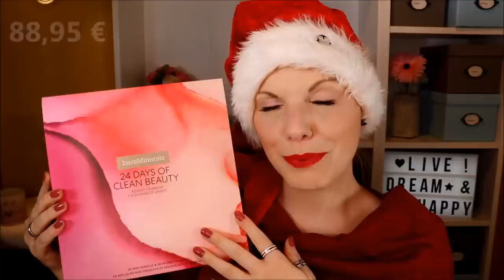EINFACH WOW! BAREMINERALS Adventskalender 2019 | Alle 24 Türchen öffnen & Verlosung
Und weiter geht die wilde Reise durch den Dschungel der ganzen Adventskalender die wir 2019 in den Läden und online finden.

Heute zeige ich dir den kompletten Inhalt der 24 Türchen vom bareminerals Beauty Adventskalender!

Heiligenschein Haarreif

Ein paar Adventskalender:*
Foodist Adventskalender 2019: foodi.st/unj5dz bzw. und mit dem Code CLAUDI5 kannst du zusätzlich 5 € sparen
AMAZON BEAUTY Adventskalender 2019

♡ Schreibe mir einen lieben Kommentar unter dieses Video mit dem

Liebe Grüße
Claudi